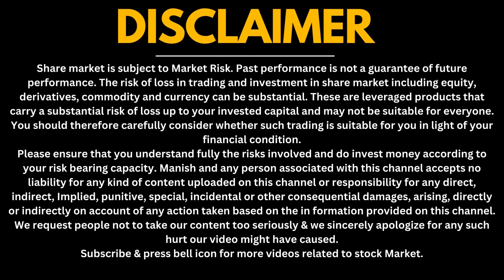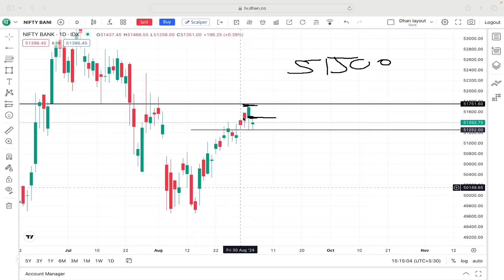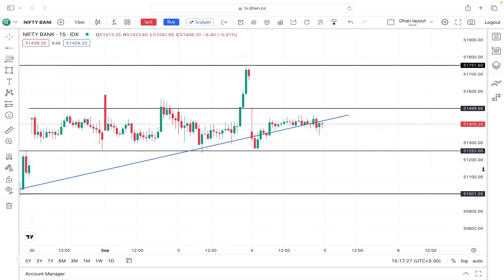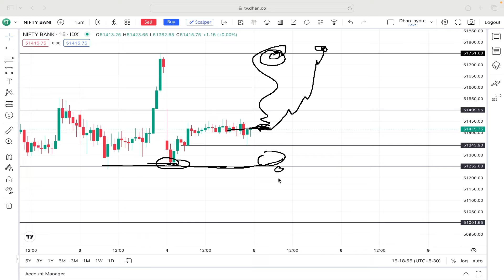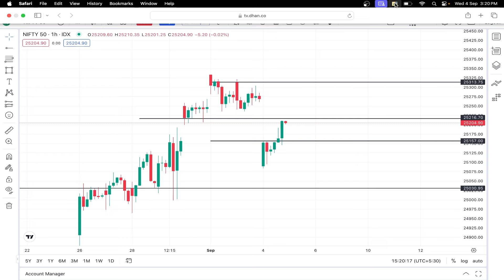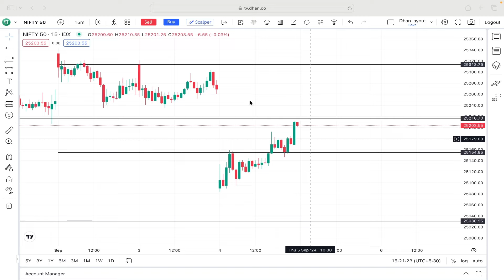NIFTY PREDICTION FOR TOMORROW & BANKNIFTY ANALYSIS FOR 5 SEP 2024 | MARKET ANALYSIS FOR TOMORROW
NIFTY PREDICTION FOR TOMORROW & BANKNIFTY ANALYSIS FOR 4 SEP 2024 | MARKET ANALYSIS FOR TOMORROW

Topic Cover -:

5 September market prediction,
market tomorrow,
nifty prediction,
tomorrow bank nifty prediction,
5 September market prediction,
bank nifty prediction for tomorrow,
banknifty tomorrow,
nifty tomorrow,
tomorrow market prediction bank nifty,
5 September  2024 market prediction,
5 September market,
5 September market analysis,
5 September nifty prediction,
about tomorrow share market,
banknifty 5 September prediction,
nifty,
nifty prediction for nifty 50 tomorrow,
nifty,
nifty tomorrow market prediction,
tomorrow bank nifty prediction in hindi,
tomorrow market prediction sensex expiry,
Next bullish strategy,
PTS trading,
Gap up or gap down strategy,
Tuesday share market prediction Nifty50,